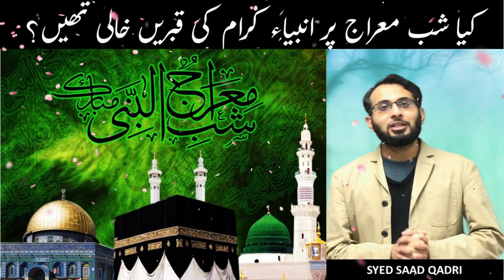Kya Meraj ki Raat Anbiya ki Qabrain Khali theen? | Were the Prophets Graves Empty on Night of Miraj?